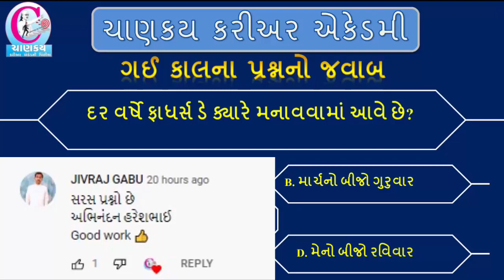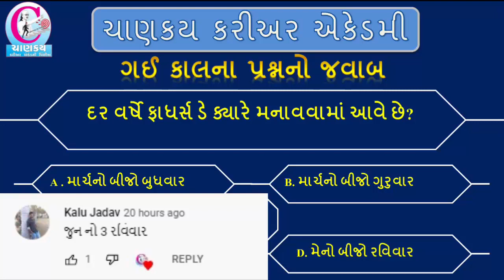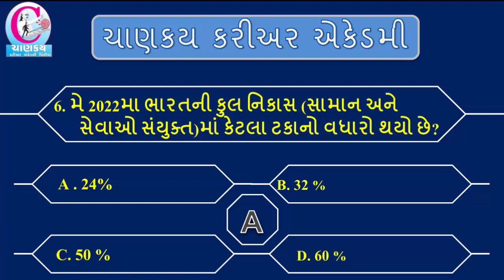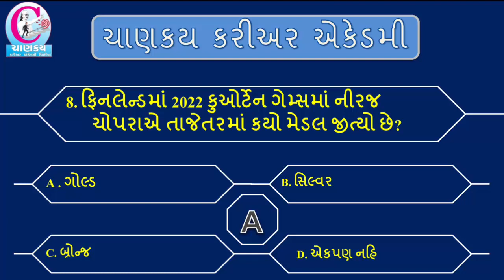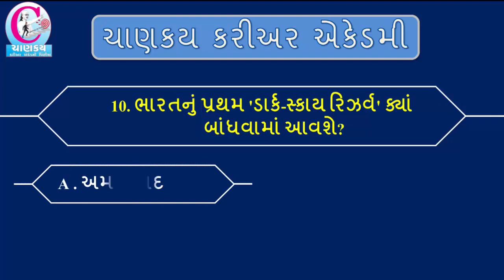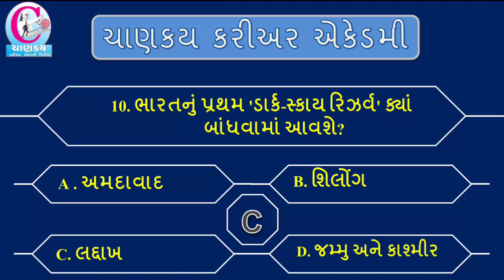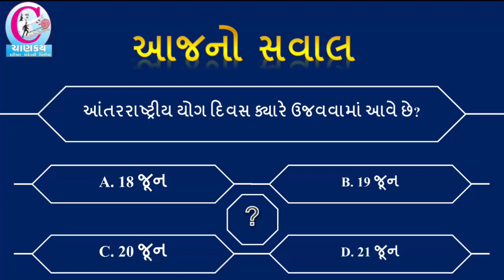21 JUNE 2022 | Current Affairs | Daily Current Affairs | Current Affairs In Gujarati | Haresh Sir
આભાર.